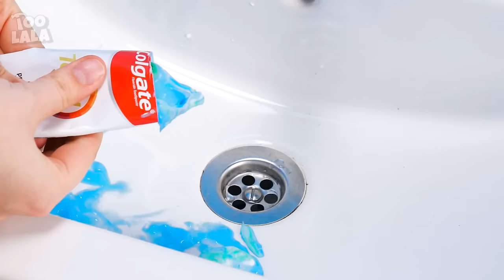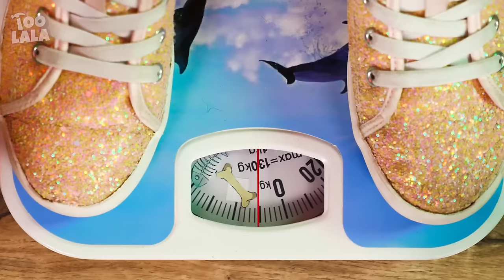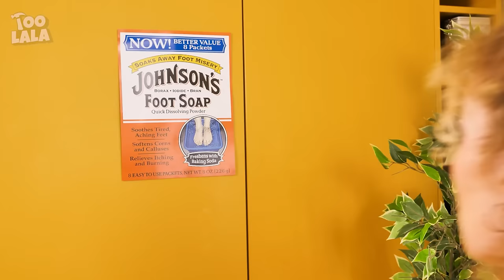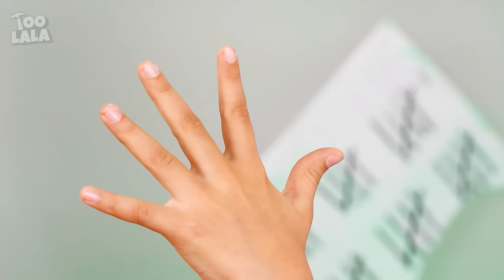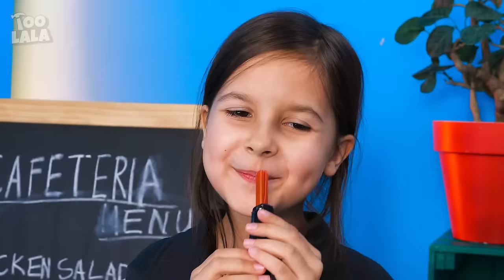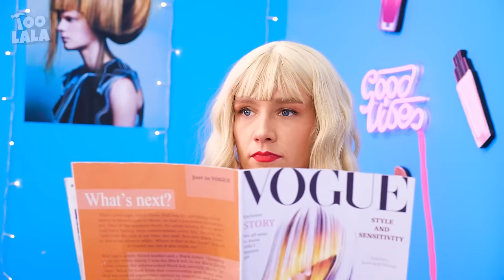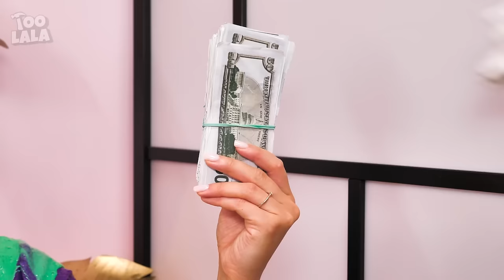Good VS Bad Tooth Fairy🧚 *Fantastic Gadgets & Funny Situations*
You have no idea how different tooth fairies can be. While the good one will do her business quietly and, if necessary, help the child using cool parenting hacks and gadgets, the bad one will only do harm.